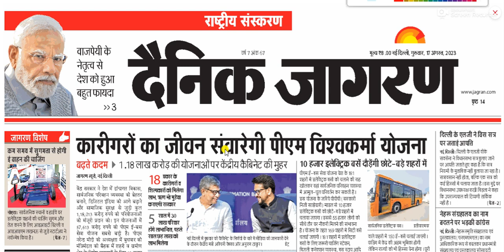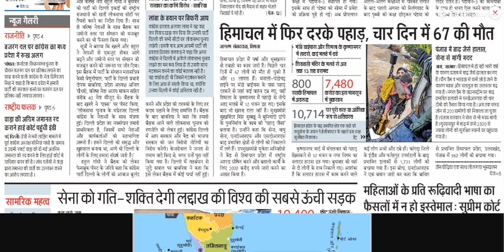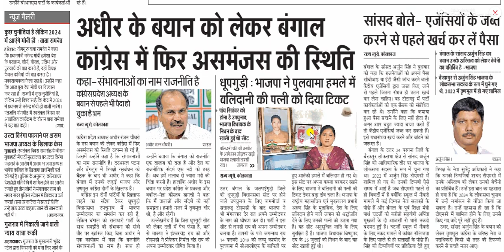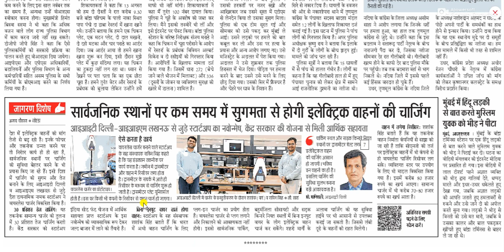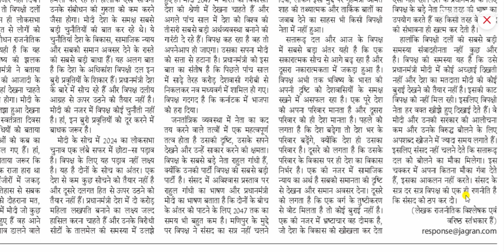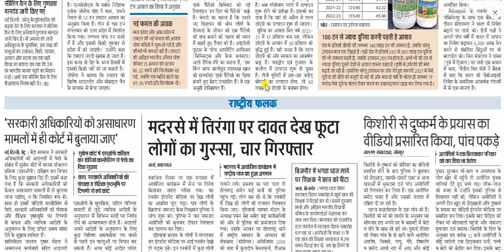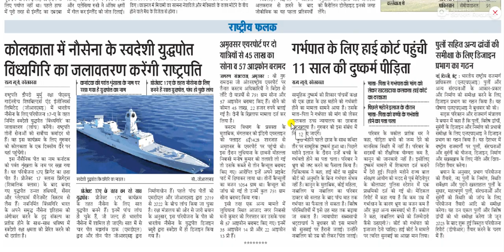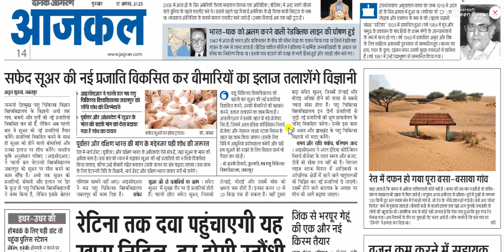17 august 2023 || Dainik Jagran Newspaper Analysis || दैनिक जागरण राष्ट्रीय संस्करण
17 august 2023 || Dainik Jagran Newspaper Analysis
दैनिक जागरण राष्ट्रीय संस्करण

dainik jagran
दैनिक जागरण
जागरण पेपर
जागरण न्यूज़
हिंदी समाचार